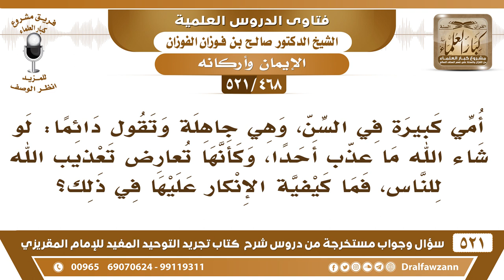[468 -521]أمي جاهلة تقول دائما لو شاء الله ما عذب أحدا كأنها تعارض تعذيب الله للناس فكيف أنكر عليها؟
-[468 -521] السؤال: أمي كبيرة في السن، وهي جاهلةٌ وتقول دائماً: لو شاء الله ما عذَّبَ أحداً، وكأنها تُعارض تعذيب الله للناس، فما كيفية الإنكار عليها في ذلك؟
الجواب: بيِّن لها ربما أنها مقلدة لأحد، وإلا تقرأ لأحد، بين لها أن هذا خطأ، ولا يجوز هذا، هذا كلام لا يجوز، هذا كلام الجبرية، ﴿ لَوْ شَاءَ اللَّهُ مَا عَبَدْنَا مِنْ دُونِهِ مِنْ شَيْءٍ نَحْنُ وَلا آبَاؤُنَا وَلا حَرَّمْنَا مِنْ دُونِهِ مِنْ شَيْءٍ ﴾ يقولون: أن الله راض بهذا، الله رد عليهم، قال: ﴿وَلَقَدْ بَعَثْنَا فِي كُلِّ أُمَّةٍ رَسُولًا أَنِ اعْبُدُوا اللَّهَ وَاجْتَنِبُوا الطَّاغُوتَ﴾ [النحل:36]، ما تركهم أرسل إليهم الرسل، ولا عذرهم بكونهم يقولون: لو شاء الله ما.
للاشتراك في قناة الشيخ صالح الفوزان

للاستفسار والإقتراحات والدعم
رئيس الفريق
لمشروع كبار العلماء